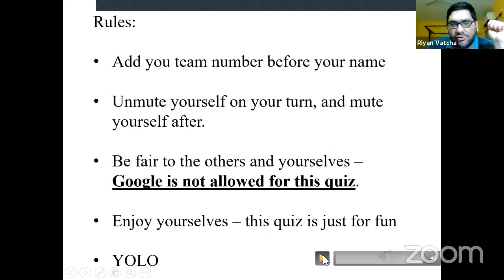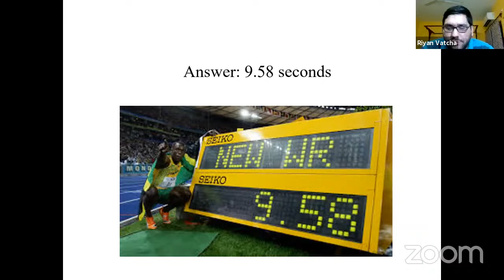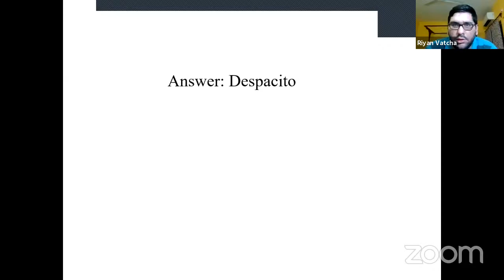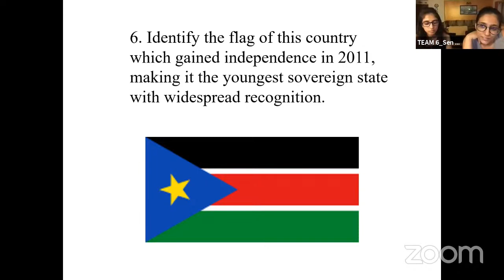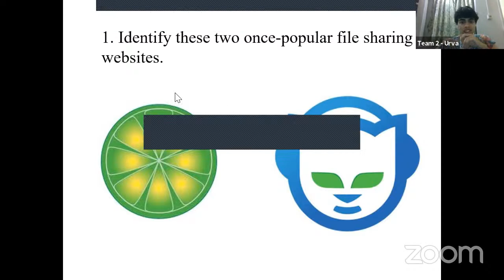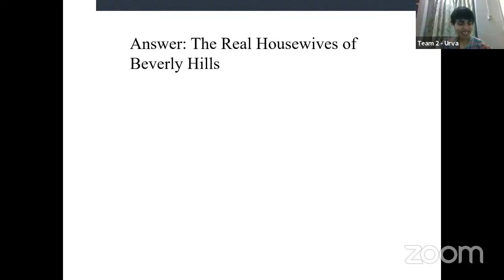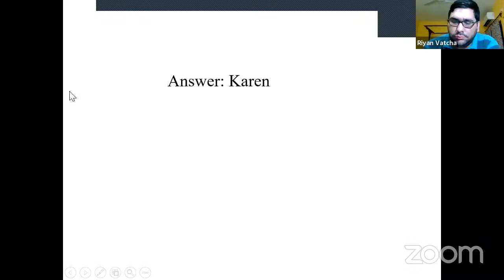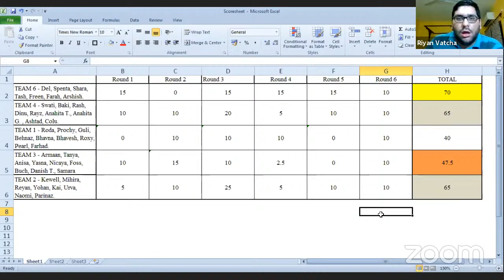21st Century Quiz with Riyan Vatcha